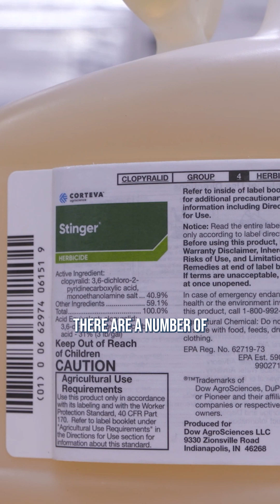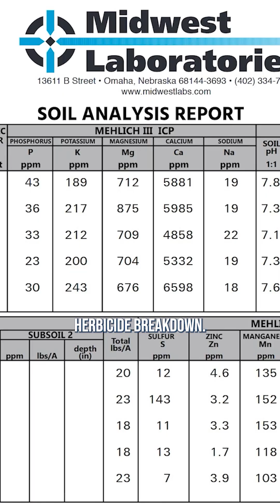Does rain reduce carryover? ☔